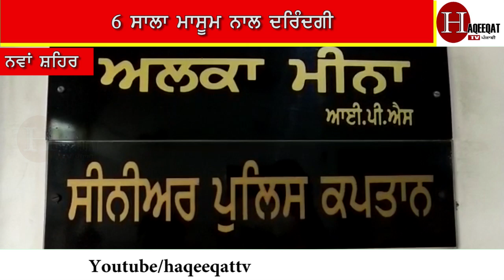ਮੋਬਾਇਲ 'ਤੇ ਵੀਡੀਓ ਦੇਖ ਦੇਖ ਬੱਚੇ ਉਮਰ ਨਾਲੋਂ ਪਹਿਲਾਂ ਹੋ ਰਹੇ ਨੇ ਜਵਾਨ